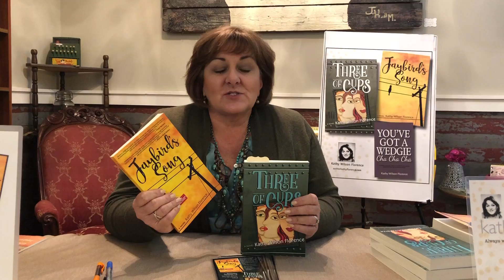Author Kathy Wilson Florence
Author Kathy Wilson Florence talks about her books, Jaybird's Song and Three of Cups.